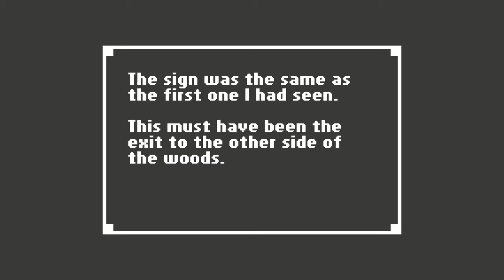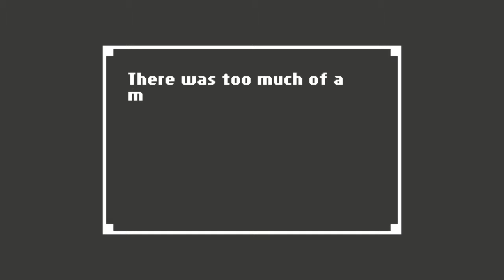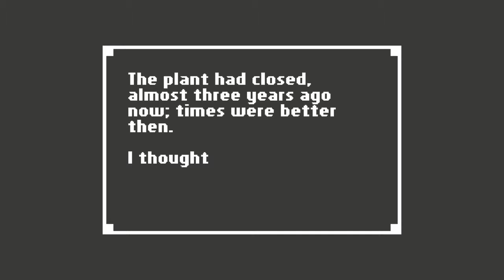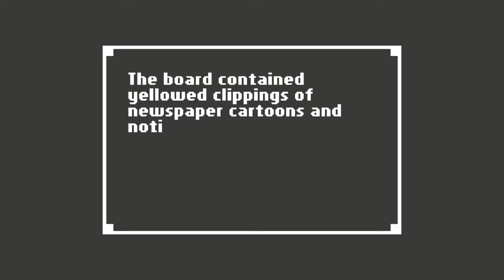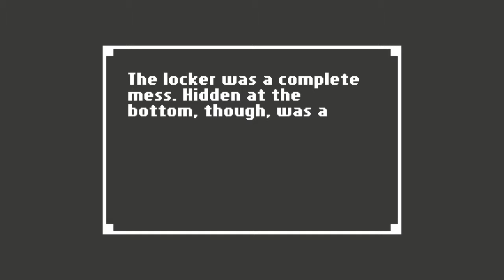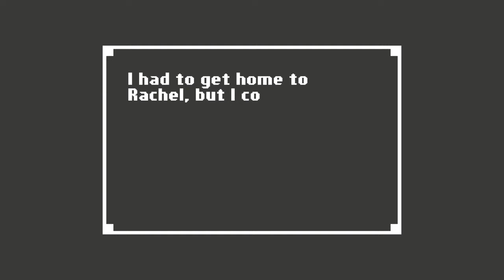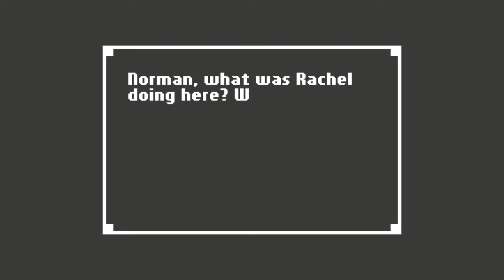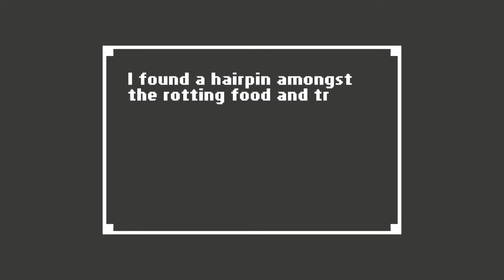Home - A Unique Horror Experience - Part 3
Rusty, musty, dusty planks!